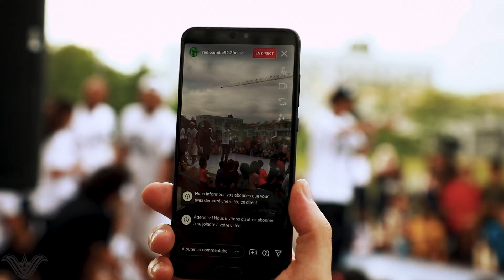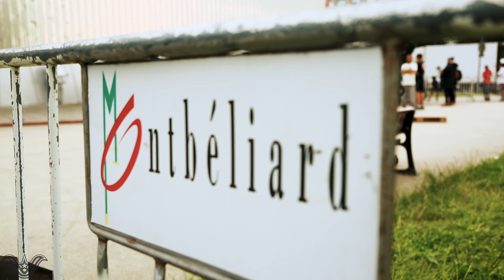Street Village Montbéliard 2021